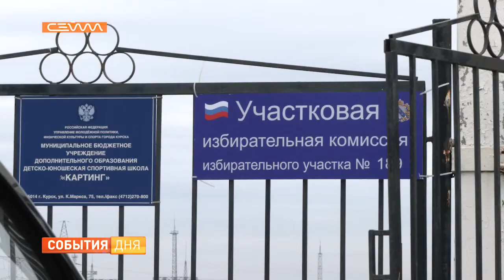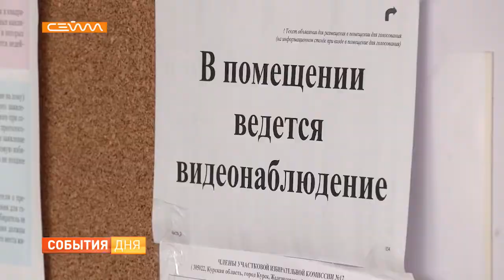В Курской области началось трехдневное голосование на выборах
В Курской области проходит трехдневное голосование. Избирательные участки открылись 17 сентября в 8.00 и будут закрыты в 20.00 19 -го. В регионе выбирают депутатов Государственной Думы и Курской областной, а также представителей органов местного самоуправления. О начале избирательной кампании - обзор Станислава Костикова.